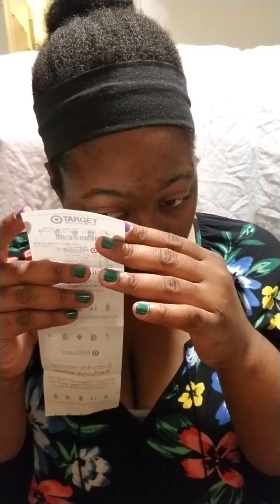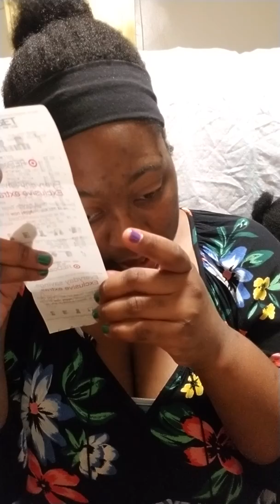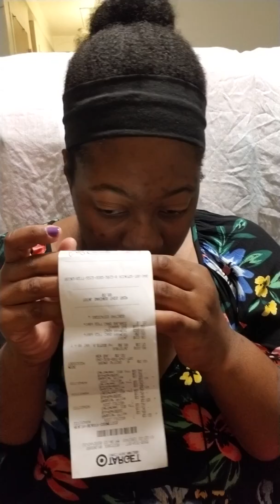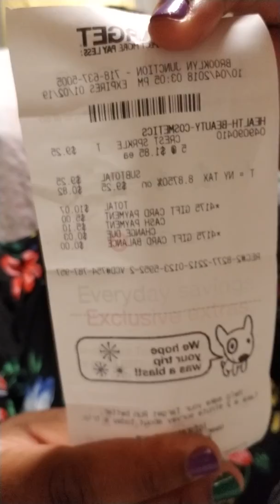How to save money at target with some Kay Kay on the side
List of apps that give REWARDS

Shopkick my code is GOAL344020

Fetch Reward
You can 2000 points if you use this code RF1KR

Verydice, it's a mobile app and you can get free gifts like I do. Put in my code 1365569

Follow your girl thanks in advance